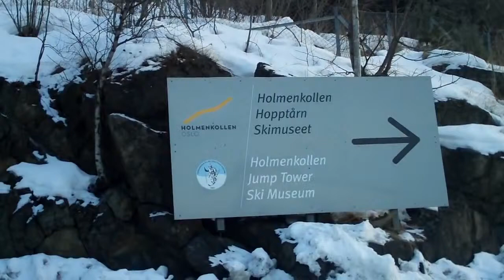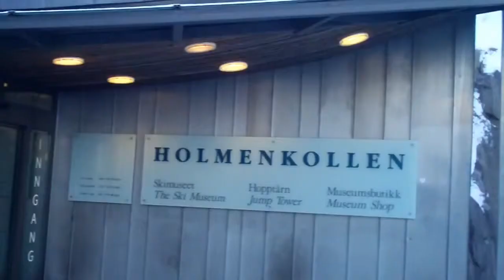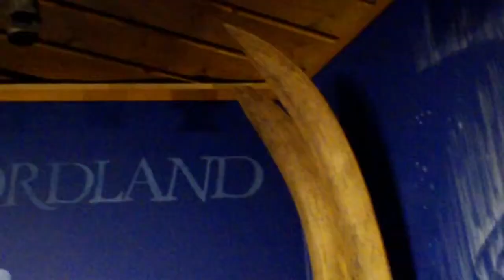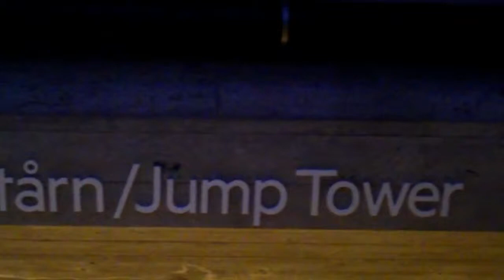Holmenkollen i Muzeum Narciarstwa, Oslo, Norwegia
Skocznia narciarska Holmenkollen Wzniesiono ją na Mistrzostwa Świata w Narciarstwie Klasycznym, których gospodarzem było Oslo w 2011 roku. Jest następczynią zbudowanej w roku 1892, później wielokrotnie przebudowywanej, zburzonej w 2008 roku starej skoczni. Więcej na ten temat na blogu